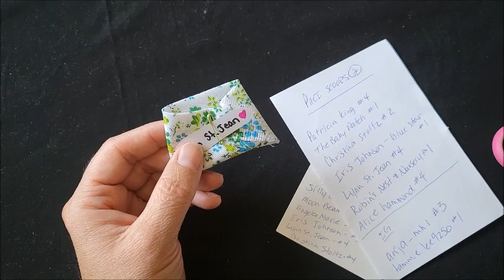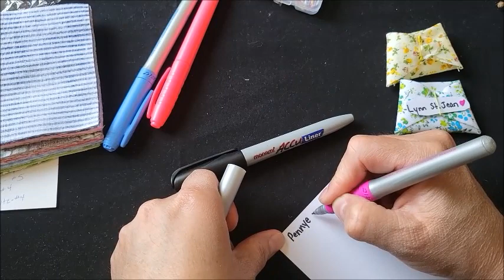🇨🇦 🍁Recognition to Some of YOU! Project Reveal & Chatty-Chat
Songs during this video:
-MAYDAY featuring Laura Brehm
Artist: TheFatRat
Original song:

🍁TEMU 60 pcs 3 9 3 9in Cloth Set DIY (Square fabric material)

🍁Mini Safety Pins
I must have bought these from a dollar store because I can't find anywhere online where I bought them